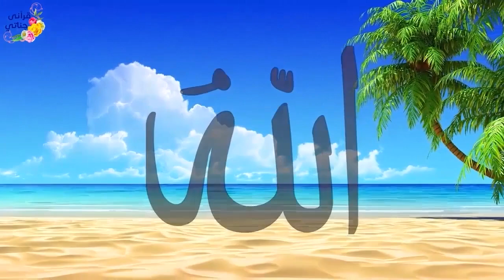قصص واقعية عن قوم قتلوا الرجل الصالح وأم متسلطة اختارت زوجا لابنتها من الفيس بوك ويوم عمر